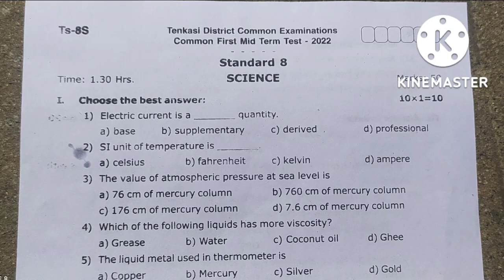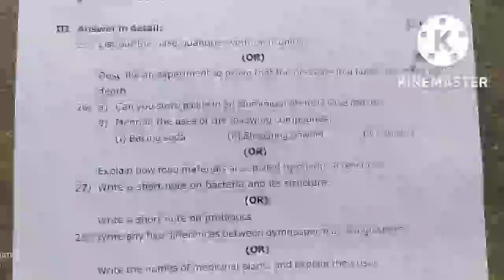8th std Science important question for quarterly exam September 2022